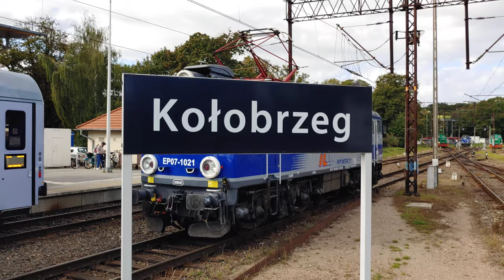Manewry na stacji Kołobrzeg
W ubiegłym roku jak byłem w Kołobrzegu, to składy "obrabiała" SM42-2560. W tym roku była to 401Da-069. Na filmiku bieg kończy EP07-1021 z TLK Ustronie i Kaczucha spycha skład na tory postojowe. 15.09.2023.